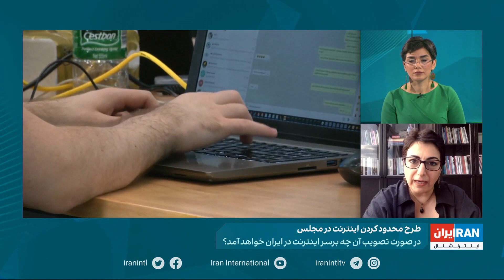چشم انداز: طرح مجلس ایران برای محدود کردن اینترنت بیش از ۵۰ میلیون کابر ایرانی چقدر عملی است؟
با وجود مخالفت‌های گسترده و انتقادهای مختلف، نمایندگان مجلس شورای اسلامی طرحی را که منجر به محدودیت بیشتر اینترنت می‌شود، یک قدم جلوتر بردند. مجلس رأی‌گیری بعدی در مورد این طرح را به کمیسیون ویژه فرهنگی مجلس واگذار کرده و در صورت تصویب، مجلس می‌تواند مدتی را برای اجرای آزمایشی این طرح در نظر بگیرد. نتیجه و هدف این طرح هم بر خلاف نامش که «صیانت از حقوق کاربران است»، محدود کردن اینترنت و جلوگیری از دسترسی آزاد کاربران به اطلاعات و شبکه‌های اجتماعی است. طرحی که اگر اجرا شود، روی کسب و کارهای آنلاینی که این روزها داغ‌تر هم شده، اثر می‌گذارد.
این طرح و تبعات اجرایی آن را در چشم انداز بررسی کردیم.
مهمانان این برنامه:
امین ثابتی، پژوهشگر اینترنت از لندن،
آسینه امینی، تحلیلگر مسایل اجتماعی از نروژ و
احمد علوی، اقتصاددان از استکهلم